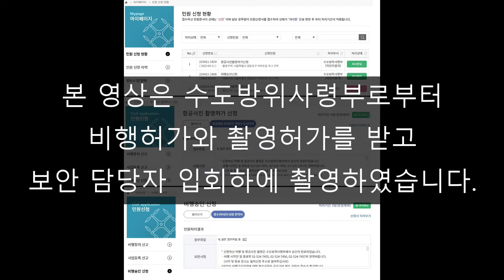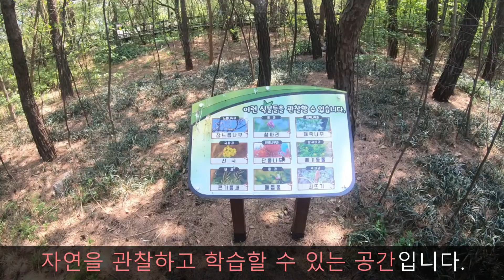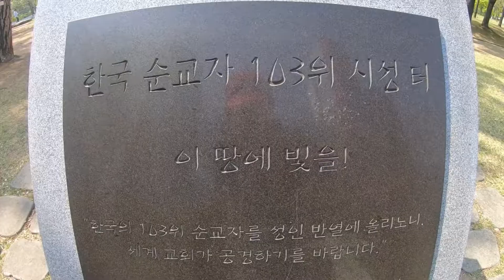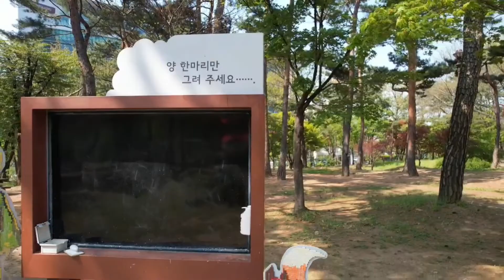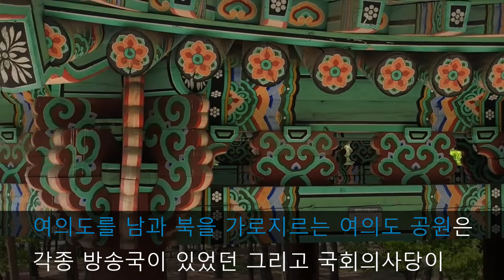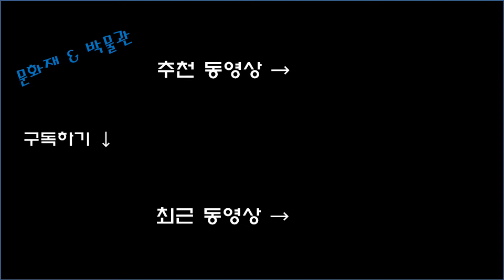[서울특별시 영등포구] 여의도 공원 - With Drone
-- 서울 여의도 공원 --
① 주소 : 서울특별시 영등포구 여의도로 68

Drone 본 영상은 수도방위사령부로부터 비행허가와 촬영허가를 받고 보안 담당자 입회하에 촬영하였습니다. (영상 내 관련사진)

2022년 04월에 방문하고 편집한 자료입니다.

◎ 촬영장비 : GOPRO7 BLACK, DJI 매빅에어 2S